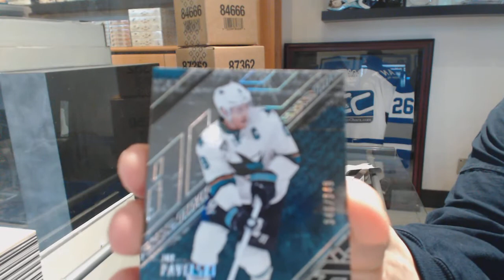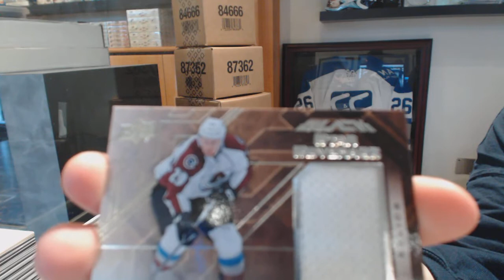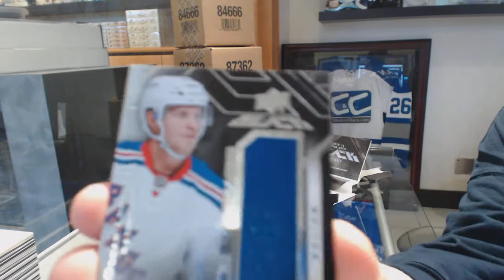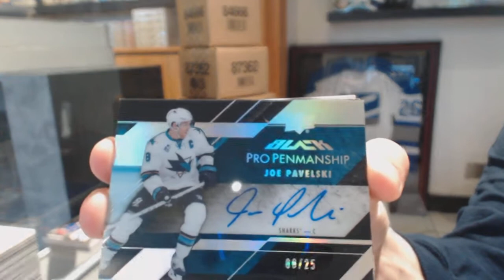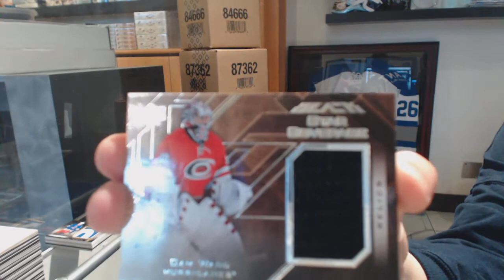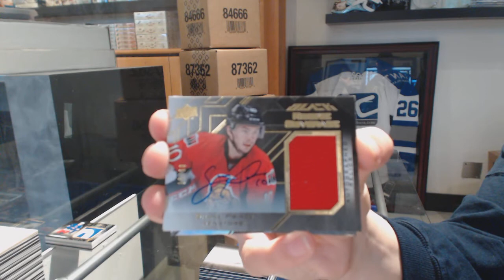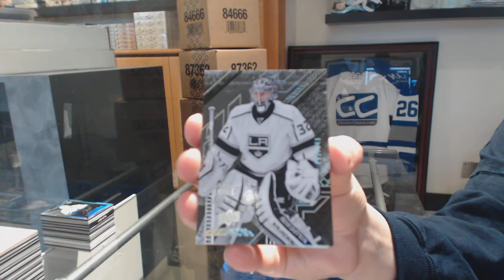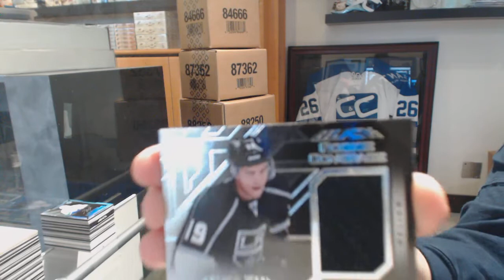15-16 Upper Deck Black Hockey 4 Box Case Break - C&C GB #8597